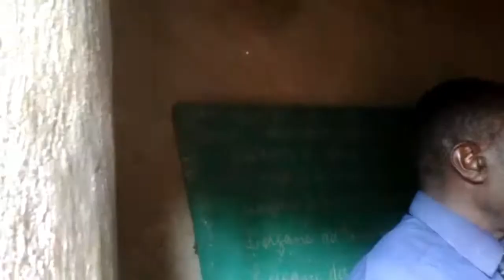Maplat Academy’s Kindergarten Class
Today I’m excited to share with you our Kindergarten Class at the Maplat Academy. You can see the conditions our students are having to learn in. Despite the environment, our kids are doing the best they can with what they have. Imagine where they could go if we were able to provide them with a proper meal, desks and a larger enough space for separate classes, clean and dry from nature’s elements. Well here’s your chance, partner with us today and help us reach our goal to give back to the families and students at our school. to find more details and donate today. Blessings!